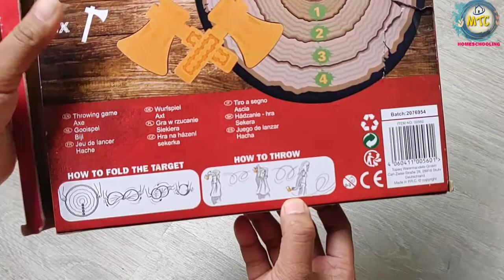AXE Throwing Games | Kids Games | Indoor & outdoor games for kids | Kids Games & Gadgets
Toyvian Dartboard Game Kids Axes Target Dartboard Toy Children Party Axe Throwing Game Activities Family Backyard Party Play Toy